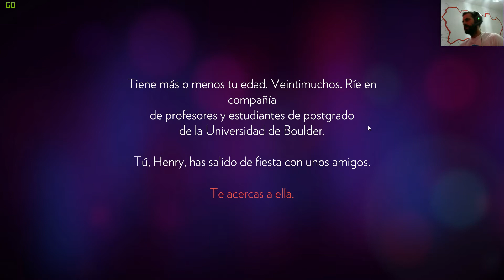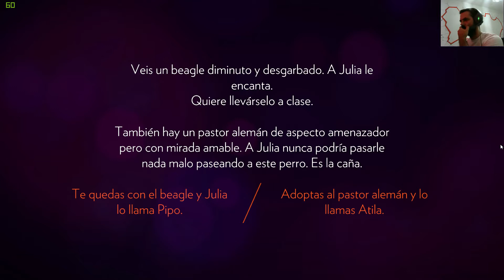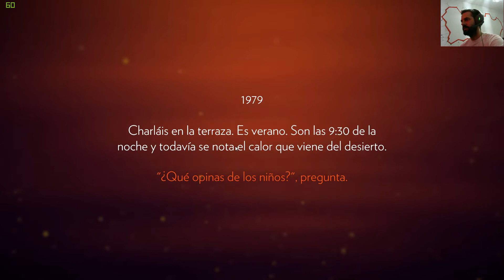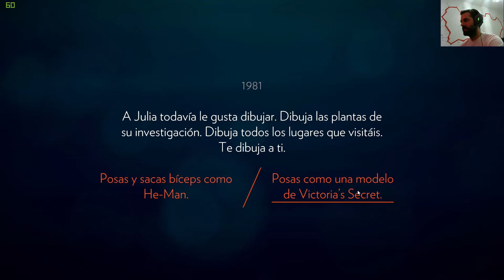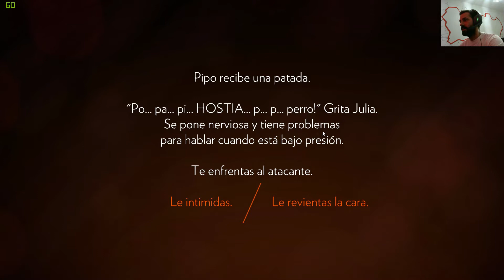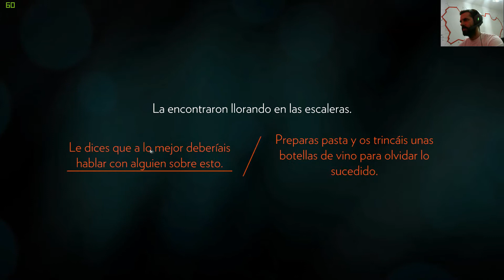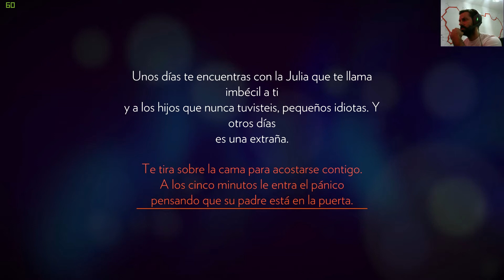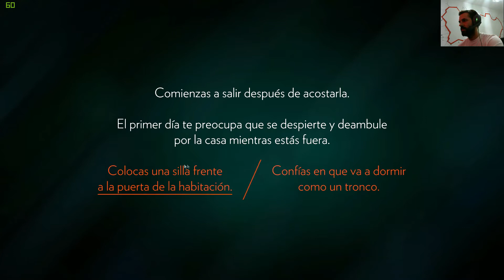Firewatch -- #1 Nos vamos al bosque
Comenta, comparte y un LIKE si os gusto!! :)

↓↓↓↓ Abre descripción para mas ↓↓↓↓
►Descripcion del video:

Dale al LIKE gracias!!